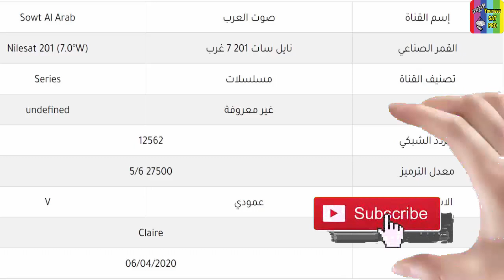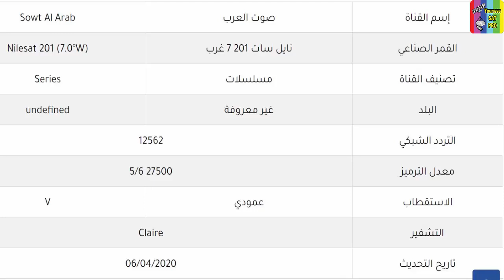2020 تردد قناة صوت العرب على القمر الصناعي نايل سات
تقديم قناة صوت العرب على القمر نايل سات

تردد قناة صوت العرب الحمراء

تردد قناة صوت العرب العمامى 2018

تردد قناة صوت العرب ٢

تردد قناة صوت العرب للاغانى البدوية

مسلسلات قناة صوت العرب

تردد قناة صوت العرب 2020

تردد قناة صوت العرب 1

تردد قناة صوت العرب أفلام